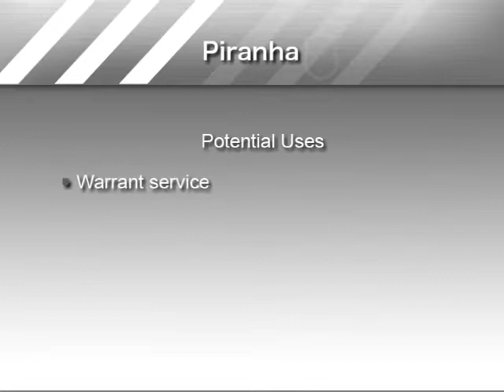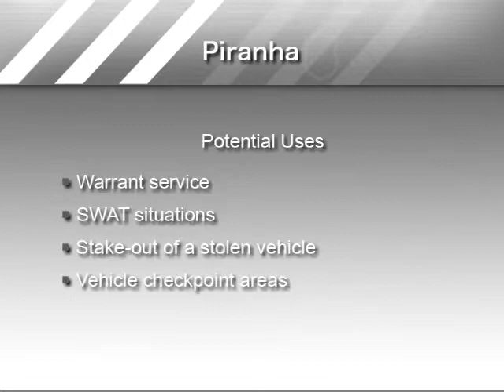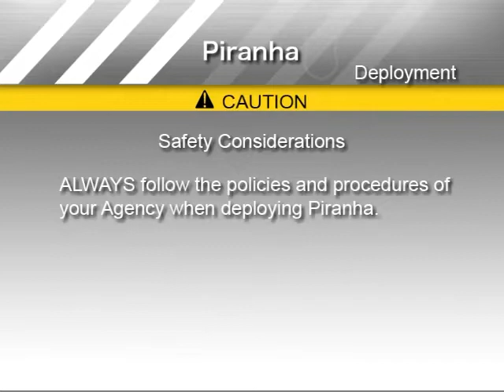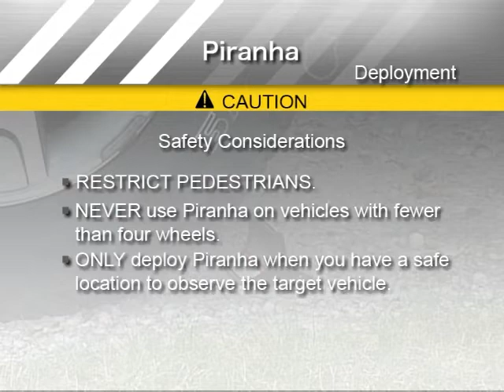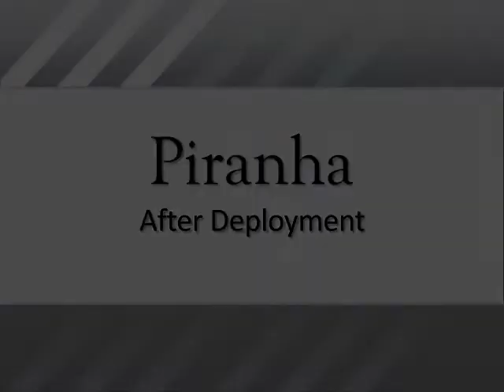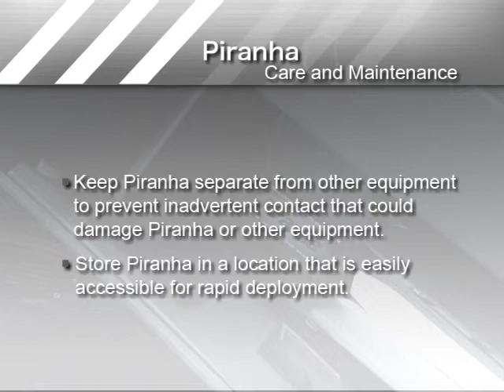Piranha Training Video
For Officer/Department training or refresher training please play the Piranha Training Video and
reference the Piranha Instructor and Student Lesson Plans as well as other training material found
on our website under Resources If you require additional
assistance or would like a training completion certificate please contact StopTech, Ltd. at